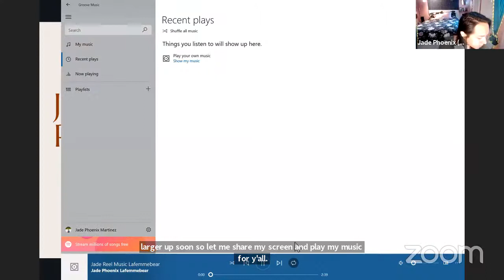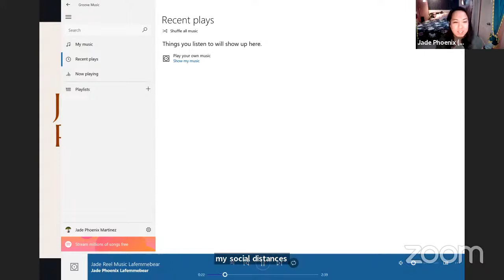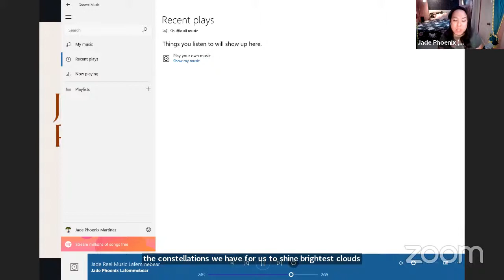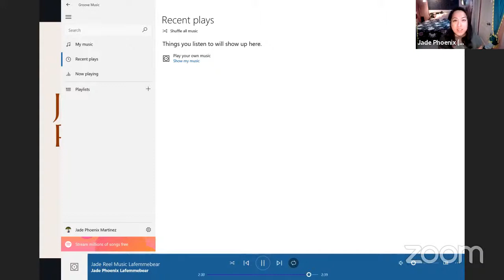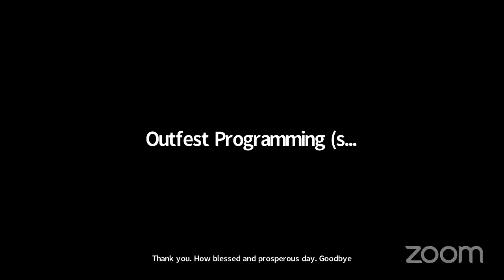Outfest Fusion Opening Night Poetry Showcase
Join us as we celebrate the start of this year’s festival with a virtual poetry showcase that is sure to be uplifting with its theme of joy. The MC for the evening will be féi hernandez with performances from Tyris Winter (SUMMERTIME), Bella BAHHS (UNAPOLOGETIC), Yosimar Reyes, and Jade Phoenix.